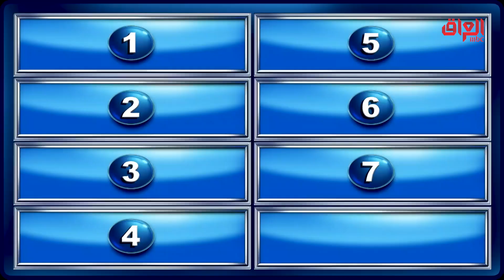منو يحب السياقة كلش هواية بيكم؟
عائلتي_تربح | منو يحب السياقة كلش هواية بيكم؟